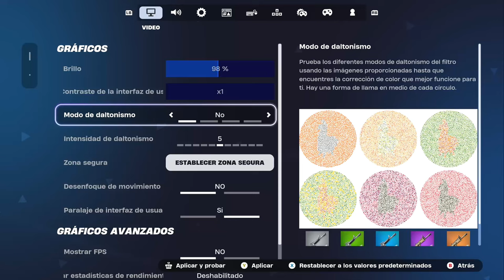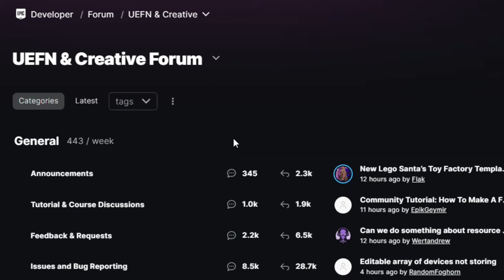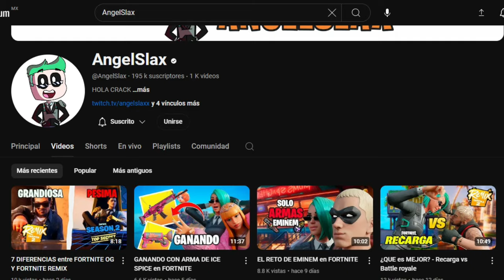LA FÓRMULA DEL ÉXITO DE FORTNITE Ft: @AngelSlax|Fortnitea Battle Royale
Código de creador: IDrip

Hola Soviéticos, el día de hoy no les traigo una PARODIA DE FORTNITE, mucho menos un TUTORIAL de FORTNITE, tampoco un VIDEO hablando sobre SKINS de FORTNITE... si no que les traigo un video cubriendo un montón de consejos y trucos secretos que han llevado a FORTNITE AL EXITO, siendo un juego amado y respetado entre la comunidad Gamer, un video que definitivamente deberías ver. Si ha leído hasta aquí, deje caer un me gusta o apareceré en su próximo juego con una escopeta dorada.